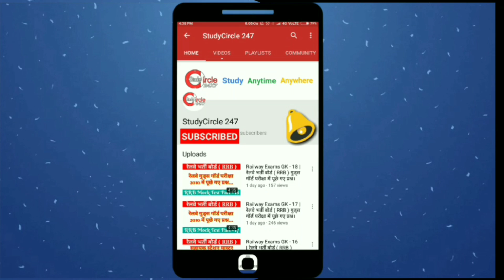उच्चतम न्यायालय के मुख्य न्यायाधीश को हटाने की प्रक्रिया क्या है ? संविधान में प्रावधान क्या है ?